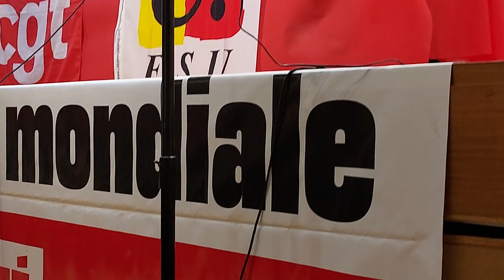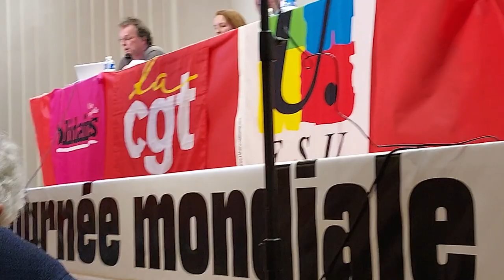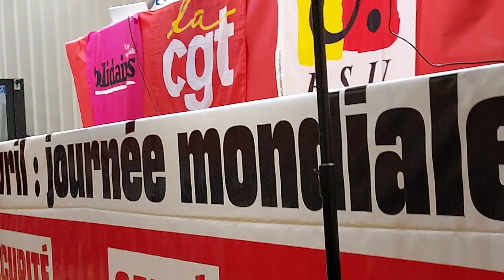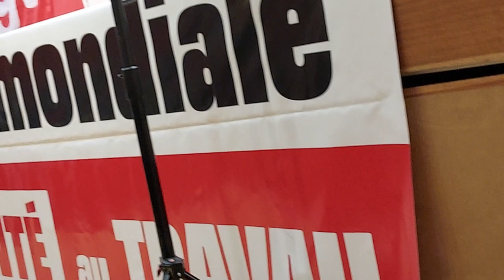Assises de la Santé et de la Sécurité des Travailleurs-es 2024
Clôture des Assises de la Santé et de la Sécurité des Travailleurs-es - 13 et 14 mars 2024 à La Bourse du Travail, 29 Bd du Temple, 75011 Paris

Table-ronde entre Sophie Binet CGT, Benoît Teste FSU, Murielle Guilbert Solidaires, animée par Joëlle Mareschin et François Desriaux, Santé&Travail.